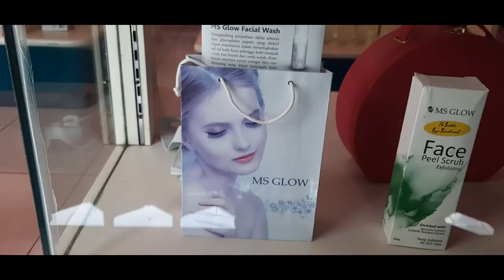HASRAT WANITA TAK TERBENDUNG | Keseruan wanita Glowing Shopping bersama Ms glow and Natura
cerita ini diangkat dari kisah nyata